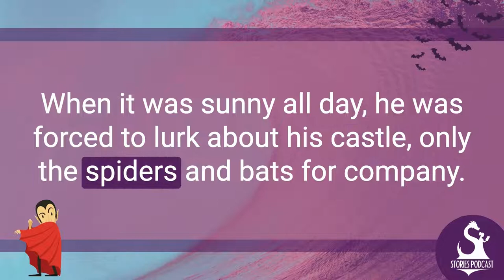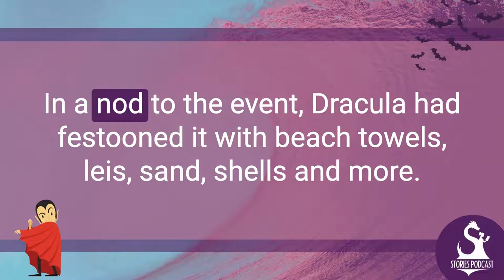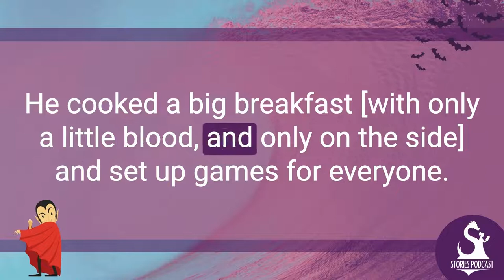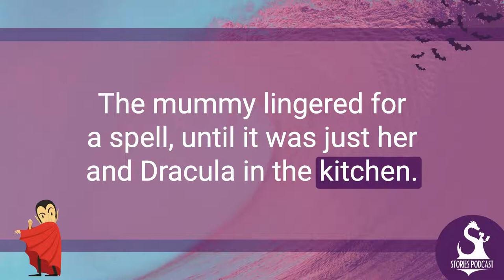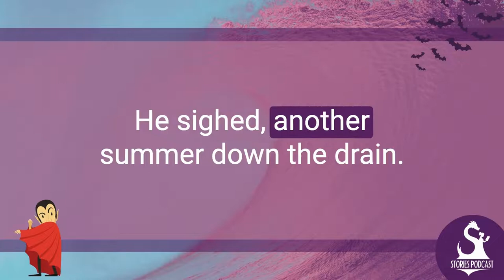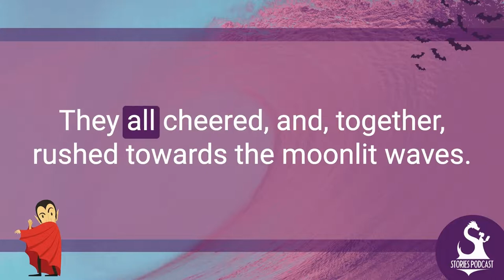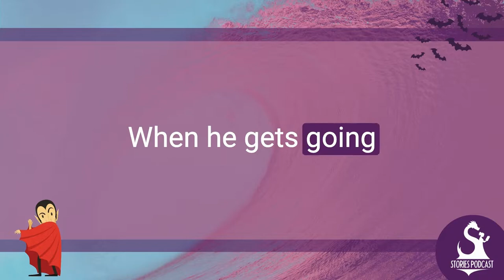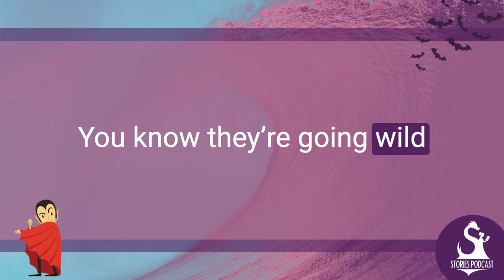Surfin' Transylvania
Dracula has a hard time in the summer, so he invites his friends for a fun surfing party! But they all want to surf in the daytime... What will he do?

Stories Podcast Team:
Daniel Hinds
Amanda Weldin
Kelsie Delyani
Andrew Martin